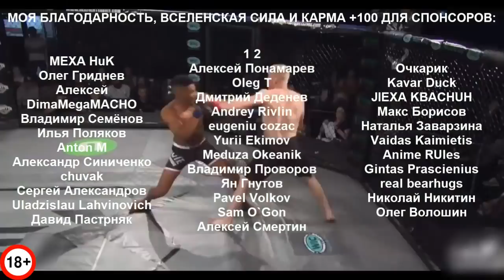ТОП Фантастических Нокаутов Невероятными Ударами в ММА, Боксе, Муай Тай – 2 ЧАСТЬ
Каждый нокаут можно назвать красивым, но не каждый удар который его нанёс будет таковым! Подборка топовых КО в ММА, Боксе и Тае!